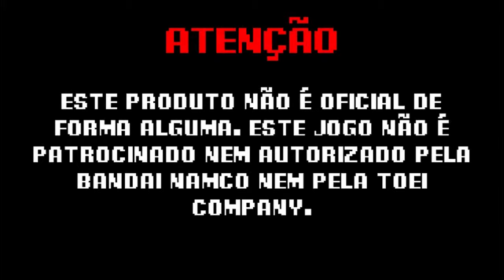The Alpha Chosen EP1 | TRAILER DE LANÇAMENTO [PT-BR] [Descontinuado]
Série cancelada.